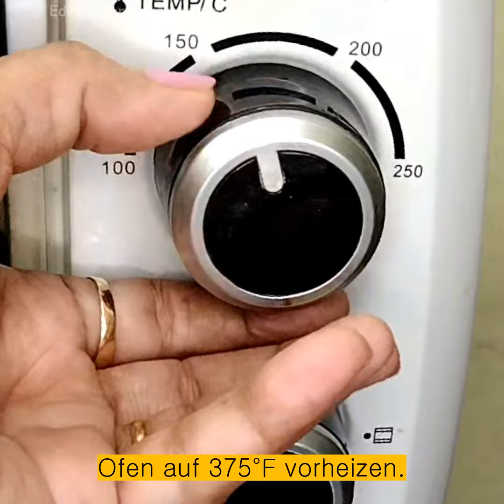Rote-Bete-Birnen-Salat mit Walnüssen | Rote-Bete-Salat mit Ziegenkäse zubereiten | Ziegenkäsesalat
Erfahren Sie, wie Sie einen farbenfrohen und leckeren Rote-Bete-Birnen-Salat mit Walnüssen zubereiten. Dieses absolut köstliche Obstsalatrezept ist reich an Ballaststoffen, die Ihren Darm glücklich machen!

Zutaten:
2 Stück große rote Rüben
1 Stück reife Birne
0.5 Tasse geröstete Walnusshälften
2 Esslöffel Sherryessig
2 Esslöffel Olivenöl
2 Esslöffel Walnussöl
1 Teelöffel Salz
Nach Bedarf frisch gemahlener schwarzer Pfeffer
2 Tasse Baby Rucolablätter
113.4 Gramm / 4 Unze Ziegenkäse

Dieses einfache Rezept für Rote-Bete-Birnen-Salat mit Walnüssen ist Teil unserer bekannten App „Rezepte für die Diabetikerdiät“. Rezepte für die Diabetikerdiät bieten Ihnen offline eine Reihe gesunder, zuckerfreier Rezepte. Kontrollieren Sie Ihren Diabetes mit nahrhaftem Obst, frischem Gemüse und Vollkornprodukten, um Ihren Blutzuckerspiegel zu kontrollieren und Diabetes mit einem Diabetiker-Mahlzeitenplaner und Diabetes-Tracker zu vermeiden.

Holen Sie sich unsere Diabetiker-Diät-Rezepte-App im Play Store!

Wenn Sie ein Feinschmecker sind, der nach köstlichen und gesunden Rezepten sucht, um Ihren Gaumen zu befriedigen, dann treten Sie mit unserer Chefchili app in die Welt der Lebensmittel ein. Diese App hat 20000+ weltweite Rezepte, kategorisiert in über 15 Weltküchen, mit Nährwertangaben, Vorteilen der Zutaten, Gesundheitstipps, Diät-Plänen, Eignung-Trackern und Kalorien-Trackern.

Holen Sie sich unsere Chefchili-App im Play Store!
Holen Sie sich unsere Chefchili App im iOS Store!

Verbinden Sie sich mit uns unter: -